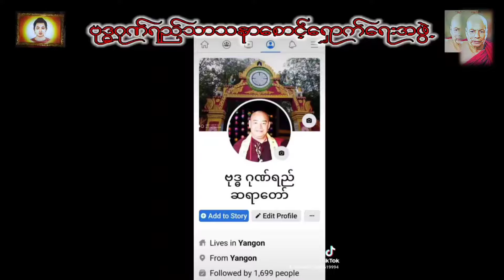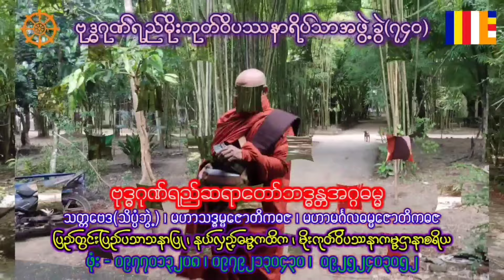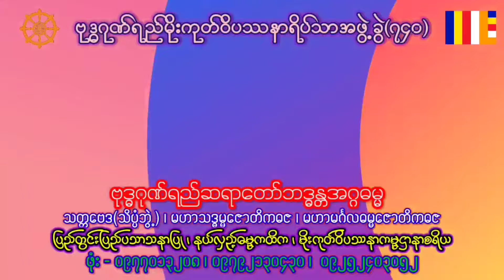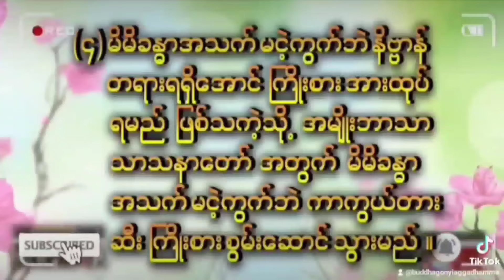မယ်ဘိတ်ကုန်းဘိုးတော်ထွန်းရင်မရှိသည်နောက် (အပိုင်း ၃)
လောကီထွက်ရပ်ပေါက်ပုဂ္ဂိုလ်များ၏ အောင်မြေဟုထင်ရှားကာ စိတ်ဝင်စားသူများ အထူးလာရောက်ခဲ့သော မယ်ဘိတ်ကုန်းရွာဖြစ်ပါသည် ။
အမှတ်တရ လေ့လာခြင်း တောင်သာဆရာတော် ဦးသာဂရ နှင့် ဆွေးနွေခြင်း တစ်နာရီခန့်‌ေတွ့ဆုံမှု့ အား(၁၅)မိနစ်အပိုင်း(၄)ပိုင်းတင်ပြအပ်ပါသည် ။
မယ်ဘိတ်ကုန်းဘိုးတော်ထွန်းရင်အဖြစ်ထင်ရှားခဲ့ပြီးဆရာတော်ဦးတိလောကိန္ဒအဖြစ်သာသနာပြုခဲ့သည် ။
မယ်ဘိတ်ကုန်း ဗုဒ္ဓေါအောင်ပြီ ဓါတ်စခန်းသို့ ဒုတိယအကြိမ်လျှောက်လှမ်းကာ လေ့လာ မှတ်တမ်းတင်ခဲ့ပါသည် ။

ဦးတိလောကိန္ဒ ပျံလွန်တော်မူပြီးနောက် အနာဂါတ်သာသနာ လျှောက်လှမ်းမည့်ခြေရာ အဖြေရှာခဲ့ပါသည် ။
ဗုဒ္ဓဂုဏ်ရည်သာသနာစောင့်ရှောက်ရေးအဖွဲ့၏ စေတနာနှင့် ပညာဖြင့် ဆွေးနွေးတင်ပြမှု့တို့သည် လောကအလင်းဖြစ်မည်ဆိုလျှင်ကျေနပ်ပါသည် ။

မယ်ဘိတ်ကုန်းဘိုးတော်ထွန်းရင်မရှိသည်နောက် (အပိုင်း ၂) Facebook Link